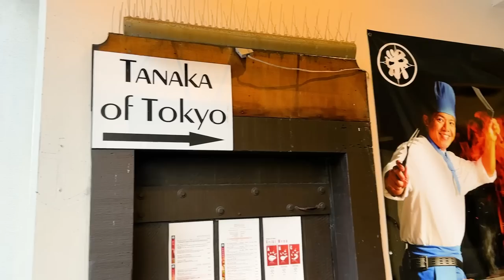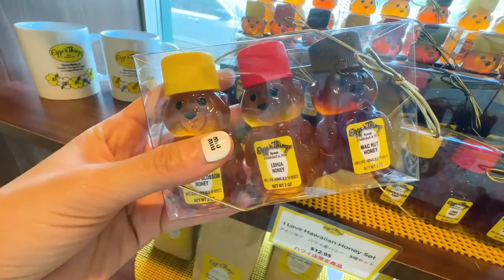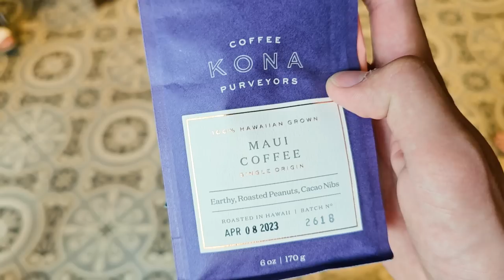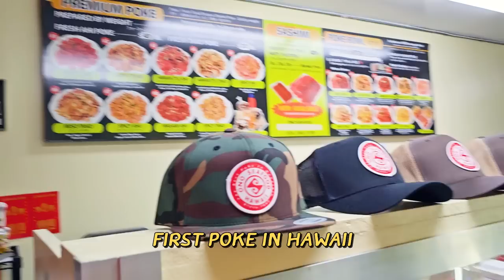VLOG HAWAII | ฮาวายมีอะไร? ครั้งแรกฉบับชาวเกาะ🏖 | ccaptainch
First time ฮาวาย ใครว่าฮาวายมีแต่ทะเลให้คิดอีกที